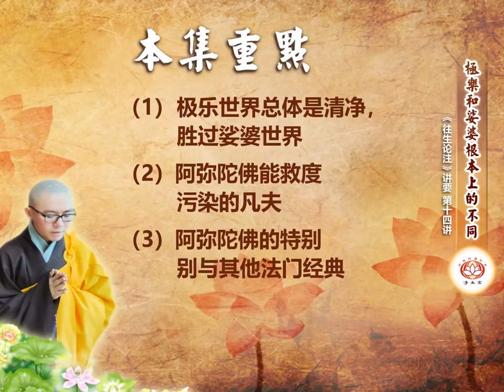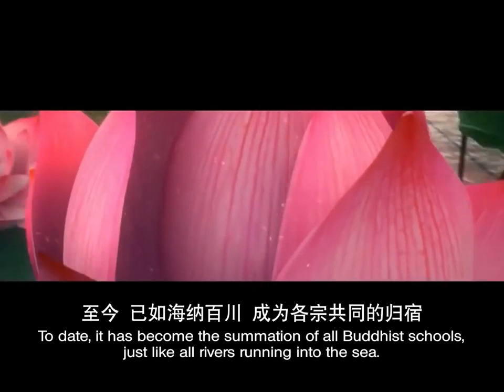极乐世界和娑婆世界根本上的不同 《往生论注》讲要 第14集 净本法师 主讲